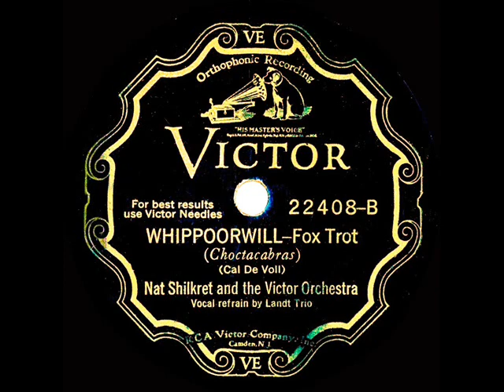1930 Nat Shilkret - Whippoorwill (Landt Trio, vocal)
Transferred from 78rpm Victor 22408 - Whippoorwill (Cal De Voll) by Nat Shilkret and the Victor Orchestra, vocal by The Landt Trio, recorded in NYC March 28, 1930 .